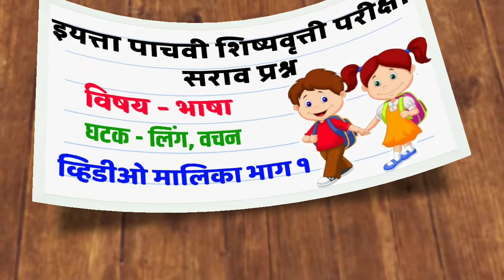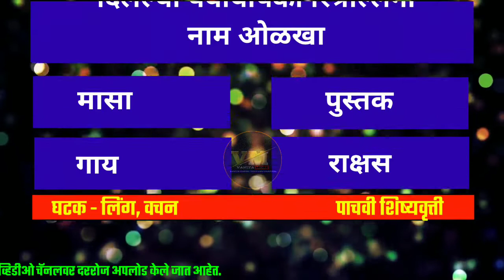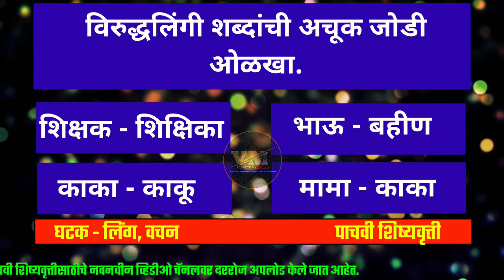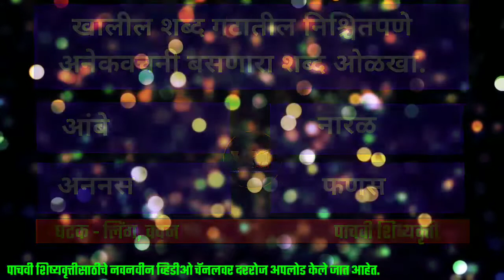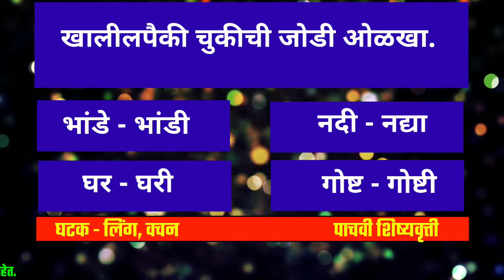शिष्यवृत्ती परीक्षा इयत्ता पाचवी सराव प्रश्न भाग २|| विषय भाषा || घटक लिंग वचन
शिष्यवृत्ती परीक्षा इयत्ता पाचवी सराव प्रश्न
 विषय भाषा
 घटक लिंग वचन

*🔥व्हिडीओ बनवतात? मग या गोष्टी तुमच्या व्हिडिओसाठी एकदा नक्की पहा views आणि Subscribers वाढवा👍🔥*

  *🦋वनिता मल्हारी मोरे🦋*
        *सांगली कडेगाव*